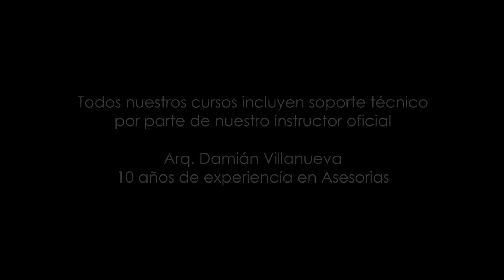Curso de Photoshop para Renders Trailer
Envia un Whatsapp directo dando un click en el siguiente enlace desde tu celular

Arkitectonik Studio and More & Akcursos